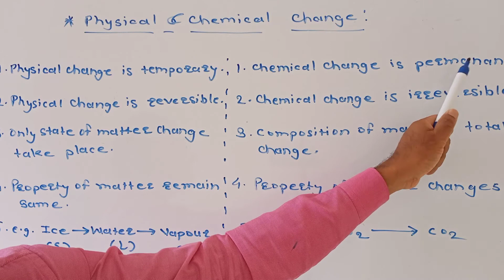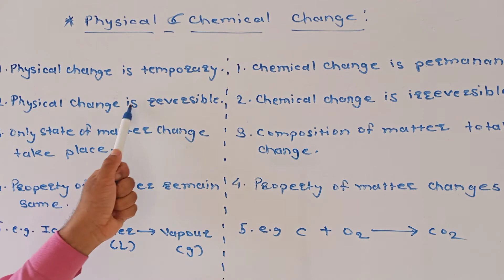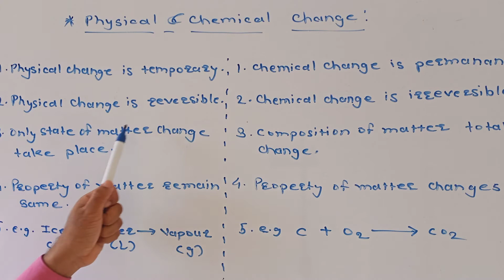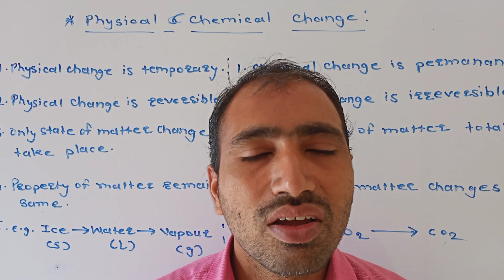Physical_and_Chemical_Change Physical and Chemical Change - Chemical - 10th science Maharashtra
10th science SSC
Physical and Chemical Change - Chemical - 10th science Maharashtra board (science part-I Page No. 31)  M-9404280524, 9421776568

Fallow on- Instagram- krisentclasses